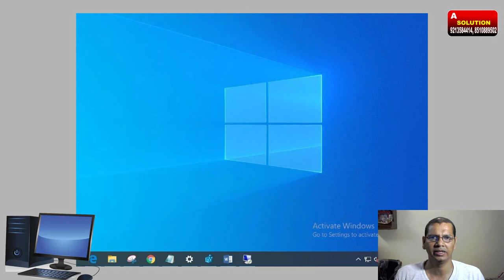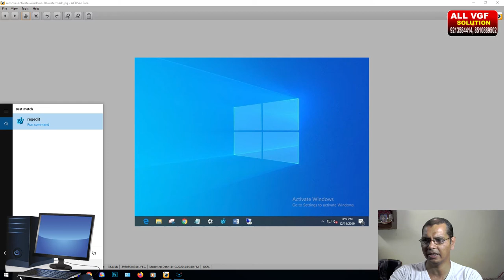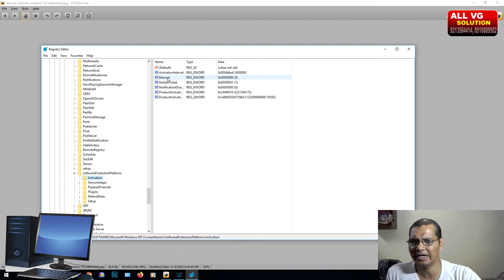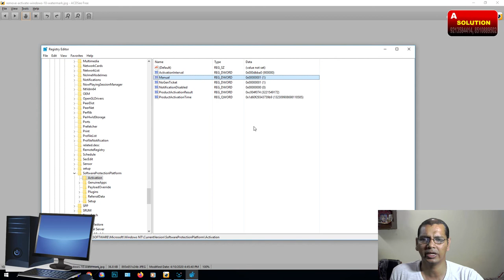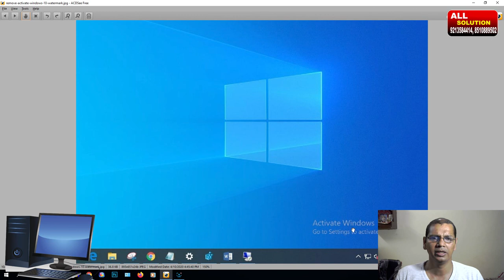Windows 10 | Remove Water Mark | Windows Screen Se वाटर मार्क कैसे हटाए